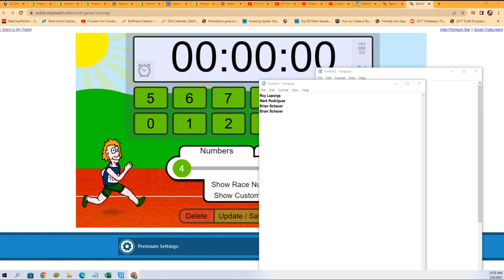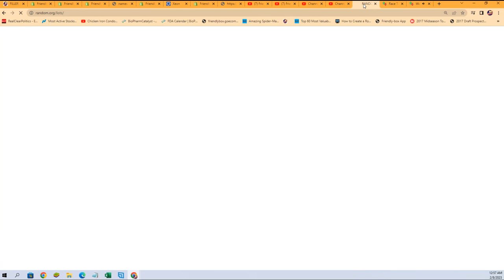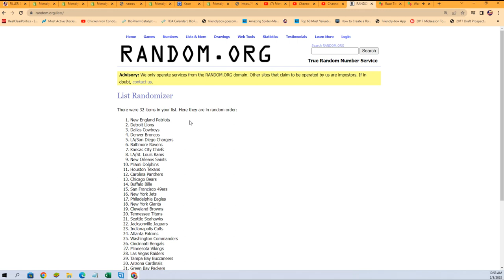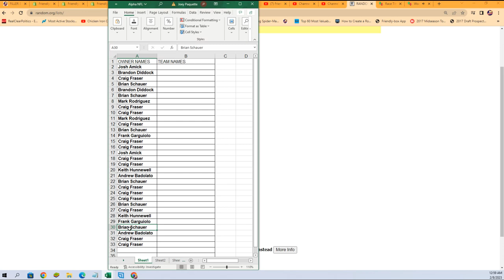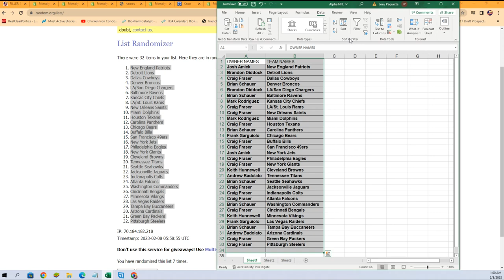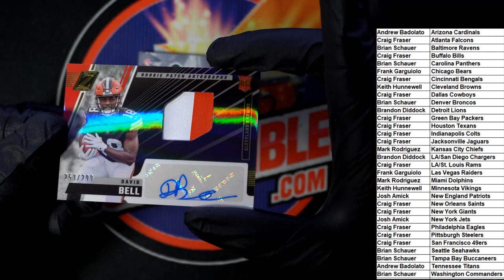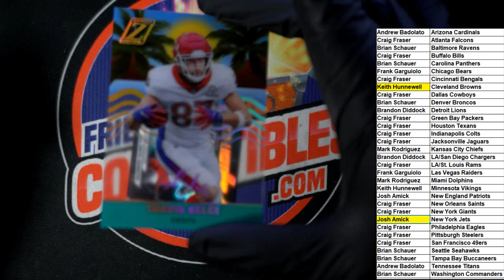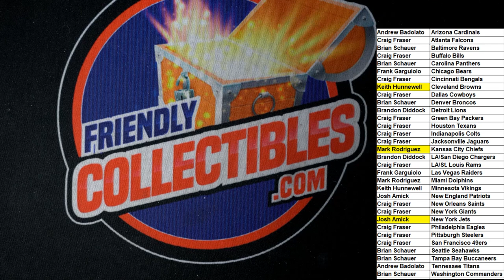2022 Panini Zenith Football ID 22ZENITH103